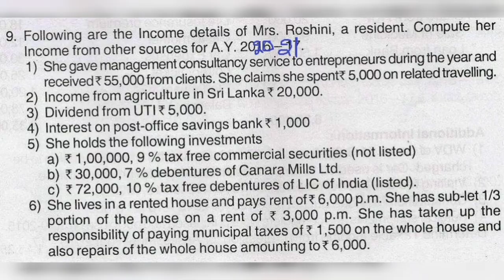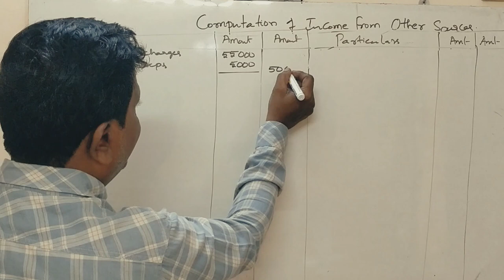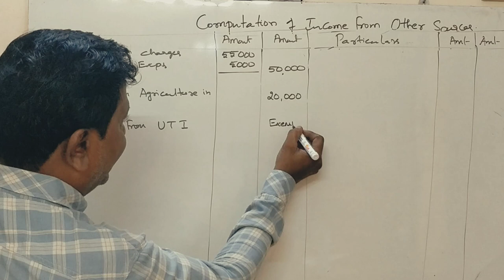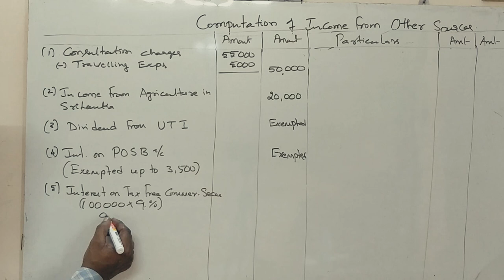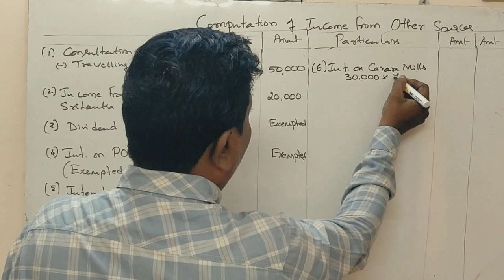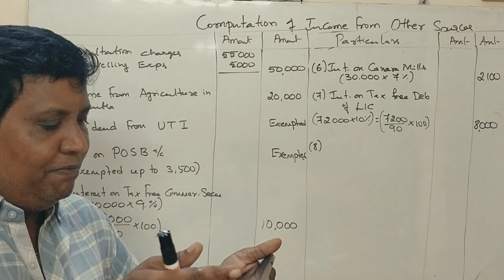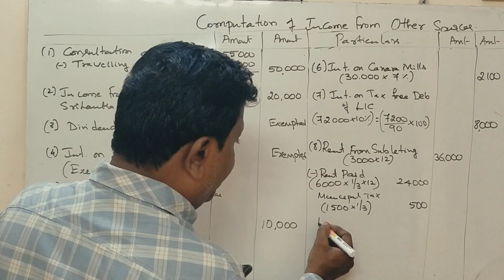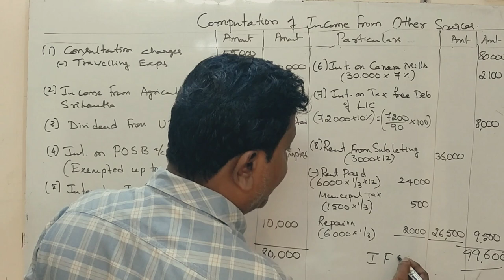Income From Other Sources in Kannada PART 10 (B.Com 2017 Question Paper 14 Marks) By Srinath Sir